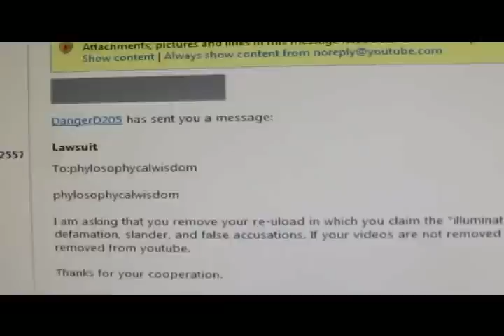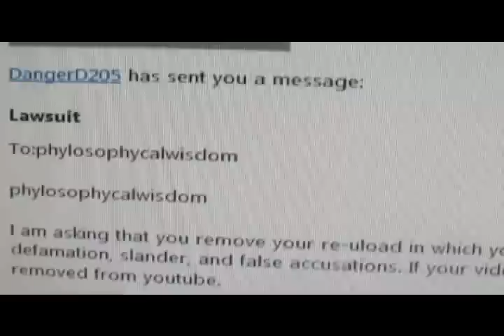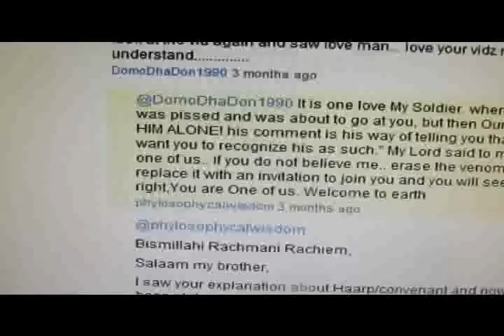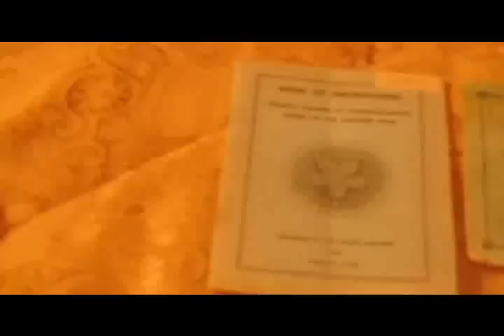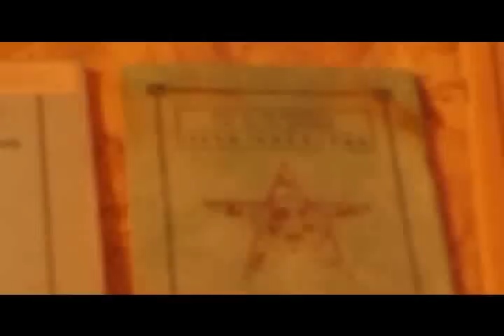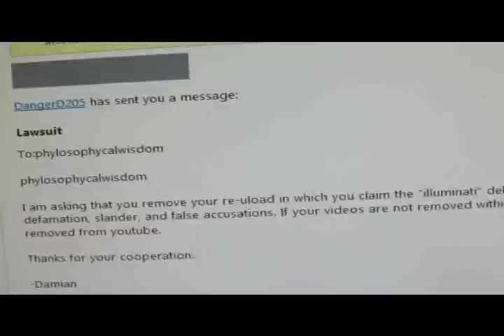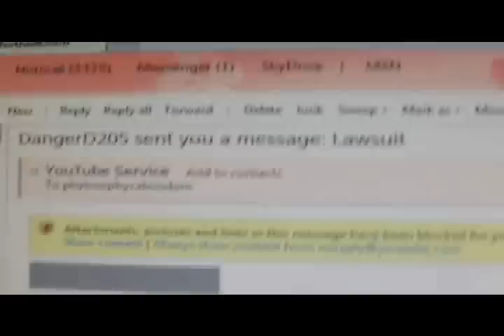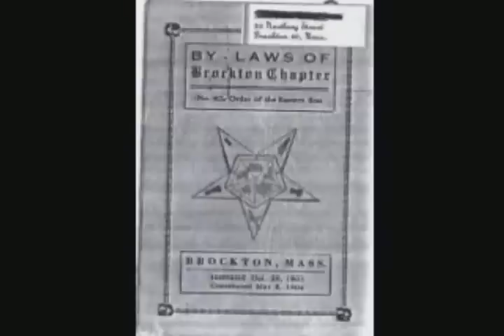I'M NOT EVEN TALKING ABOUT SHOOTING YOU OBAMA,YET THE ILLUMINATI ASSASSIN STALK ME. MUCKLE'S WARPATH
CENSORSHIP!!! OUR FREEDOM OF SPEECH AND RIGHT TO EXPRESS HAS BEEN ATTACKED!!